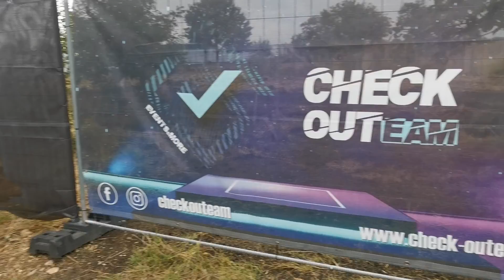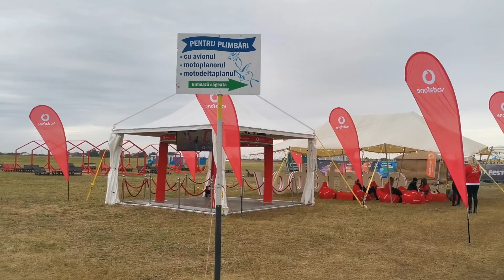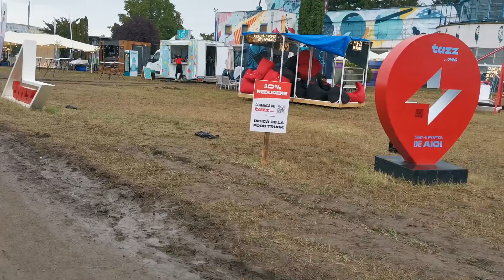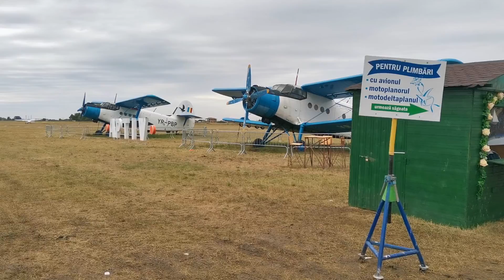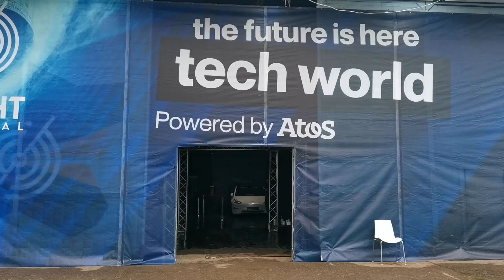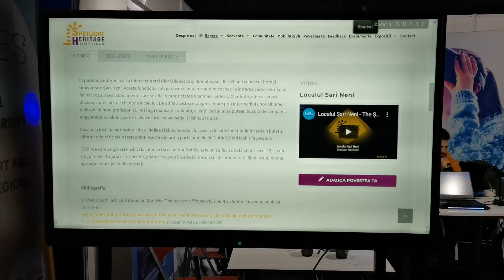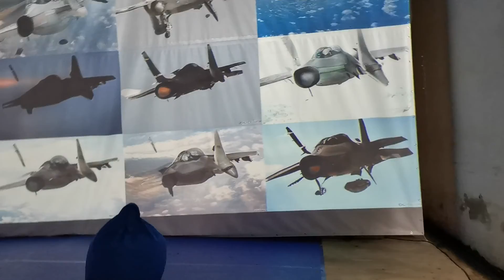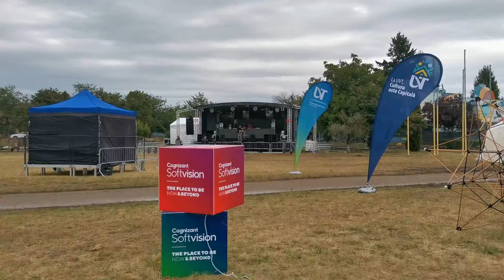Flight Festival 2021